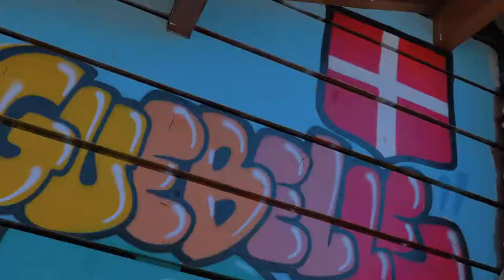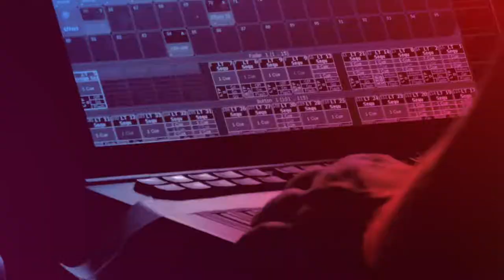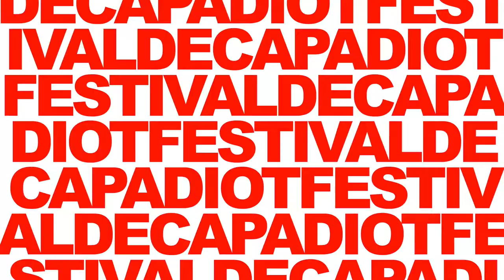Festival Décapadiot 2019 - Aiguebelle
Découvrez l'After Movie du Festival Décapadiot de 2019 !
Nous vous donnons rendez-vous le 27 Juin 2020 pour la 2ème édition à Aiguebelle (73) !
Crédit : Big Jin Corp